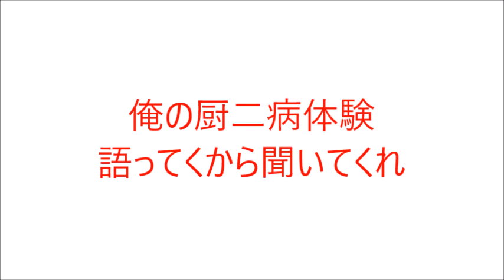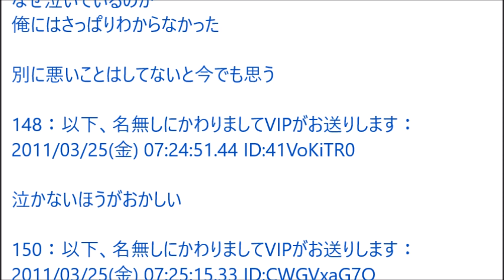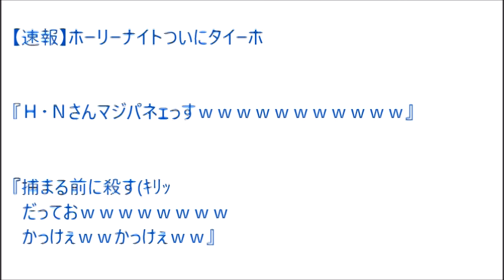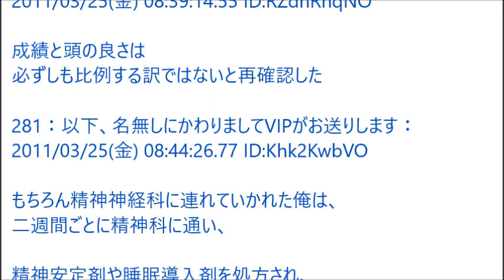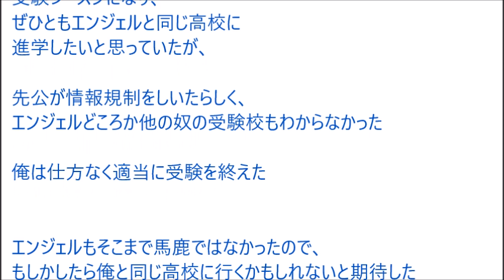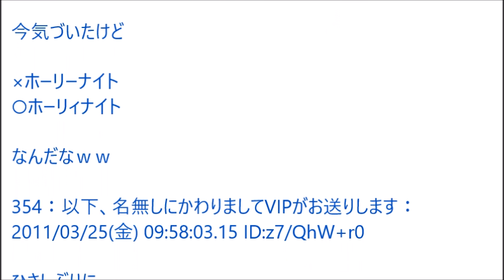【VIP】俺の厨二病体験語ってくから聞いてくれ@5ch(旧2ch)2011年のスレ